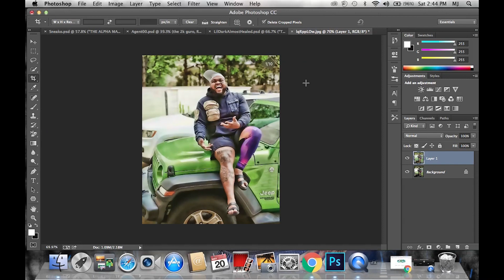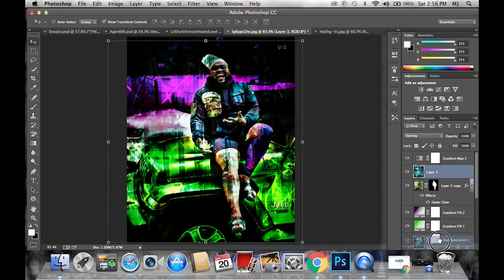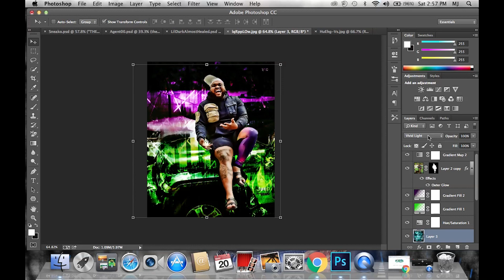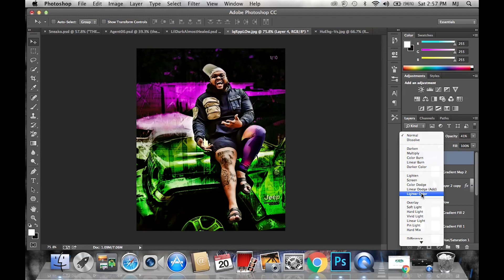SPEEDART OF NEW KING OF COMEDY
In todays speedart video I'm using Photoshop to create a visualdesign featuring contentcreator &